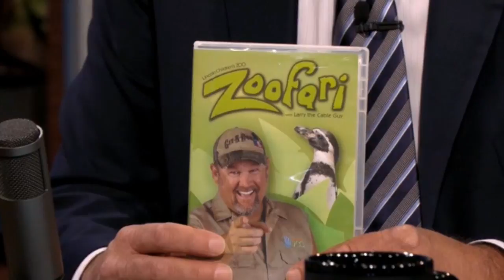Lincoln Children's Zoo on The Tonight Show with Jay Leno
Larry the Cable Guy talking about Zoofari on The Tonight Show with Jay Leno.

Zoofari with Larry the Cable Guy (a partnership with the Git-R-Done Foundation), will give hundreds of children's hospitals and rehabilitation centers across the nation the chance to bring the zoo to their patients. Zoofari with Larry the Cable Guy will feature a series of fun and educational videos for children who can't visit a zoo themselves. Filmed on location at Lincoln Children's Zoo, the Zoofari videos feature Larry the Cable Guy interacting with zookeepers and animals.

Zoofari with Larry the Cable Guy videos are available to any children's hospital and rehabilitation center free of charge.

or ZoofariwithLarry.com for more information.